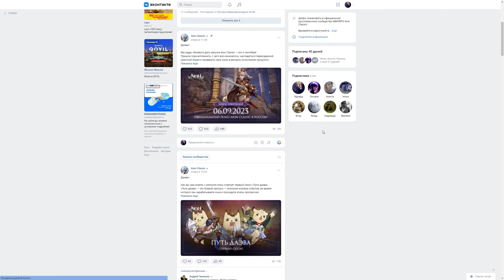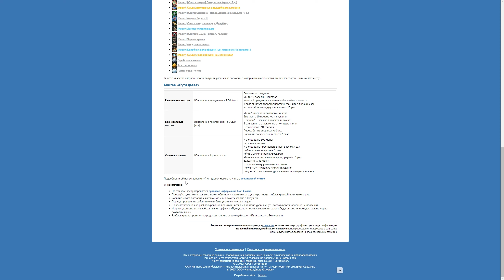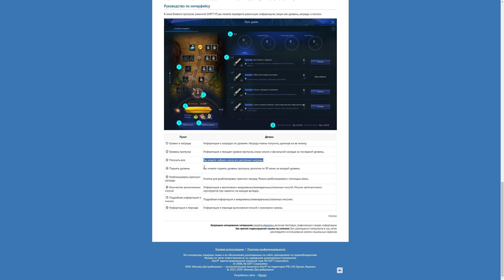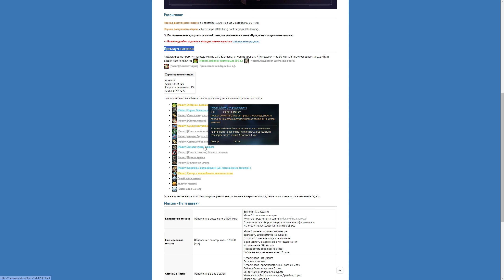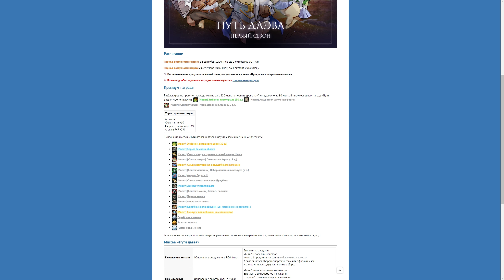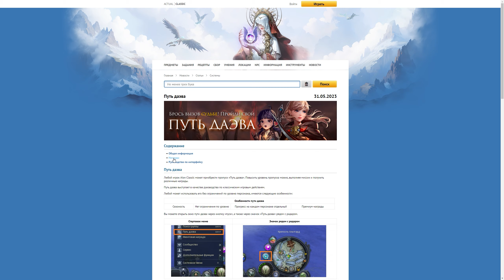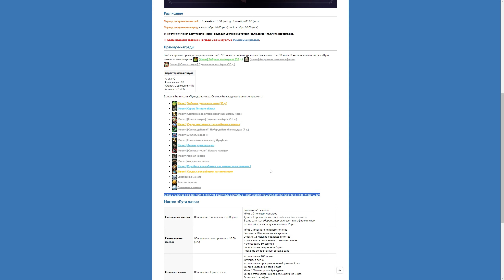Айон Классик - Путь ДАЭВА! Покупать или нет?! • ДОНАААТ!!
Меня зовут Эдуард но больше нравится Чеш, Чешир, Блохастый, Мохнатый. Я уже стар, мне 38 годиков, но детство до сих пор играет у меня в. в душе, конечно в ней:)

Айон (Aion) — компьютерная игра в жанре MMORPG, разработанная NCSoft, сочетающая в себе PvP и PvE в мире фэнтези.